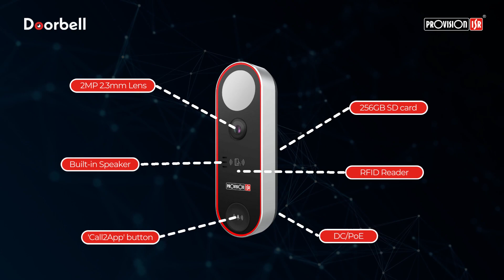PROVISION ISR DOORBELL - SẢN PHẨM CHUÔNG CỬA MÀN HÌNH MỚI NHẤT ĐẾN TỪ PROVISION ISR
Chuông cửa màn hình là thiết bị an ninh gia đình thông minh cho phép chủ nhà dễ dàng quan sát cửa ra vào và nhận thông báo khi có người đến gần hoặc bấm Chuông cửa
Trở thành Nhà Phân phối của chúng tôi
EUROSTELLAR | ĐẠI DIỆN ĐỘC QUYỀN JABLOTRON TẠI ĐÔNG NAM Á
💡 449/63 Trường Chinh, Tân Bình, TPHCM